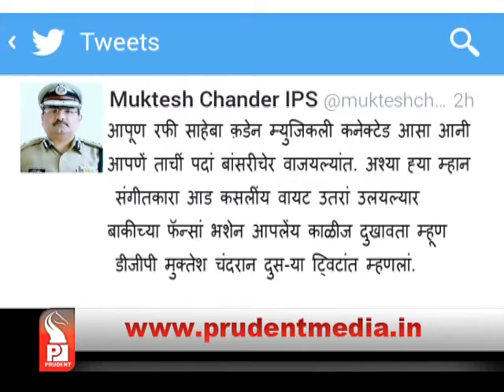Prudent Media konkani News_02 November 2016_Part 05